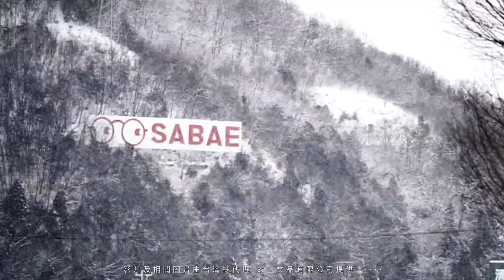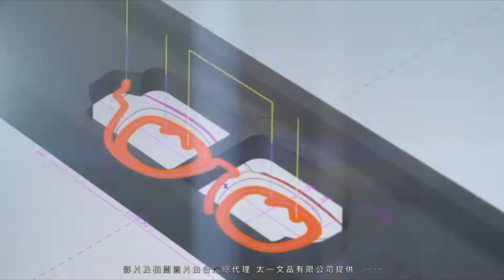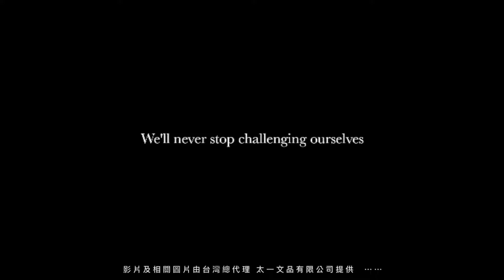睛悦眼鏡 職人工藝 完美呈現 金子眼鏡 75385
金子眼鏡 新作發表
KCP 系列 75385
持續經典 歷久不衰

從設計到製造都在日本完成～
選用高品質賽璐珞與925銀飾製成～
沒有太多裝飾～
經由完美的設計讓簡單的框型顯得復古純粹～
低調色澤展現絕佳品味～

更多 金子眼鏡 作品請至門市或官網參觀選購～